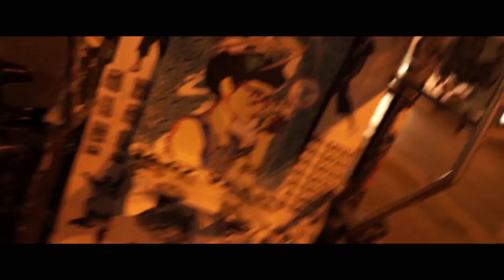COSMO KLEIN - DREAMS (Propellar Remix)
Unique in style, performance and writing Cosmo Klein combines soulfull, yet songoriented vocals with electronical music. His wide range reaches from house over dance music through to funk and soul.

While he proofed to be a brilliant songwriter by writing his first Top Ten Hit for a german popstar, with the age of 23, followed by more than 10 Top Twenty Singles and having released two artist albums himself, the electronic music should open up the gates to international succes for the german multitalent in the end.